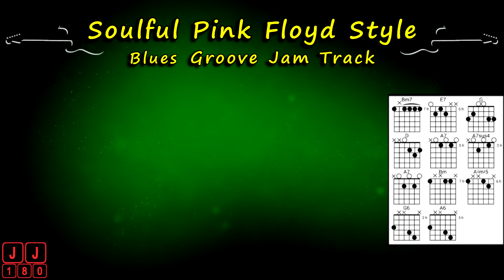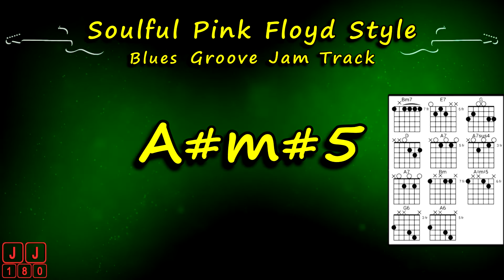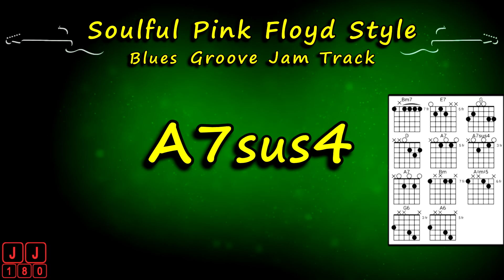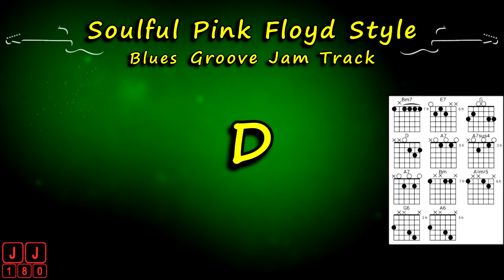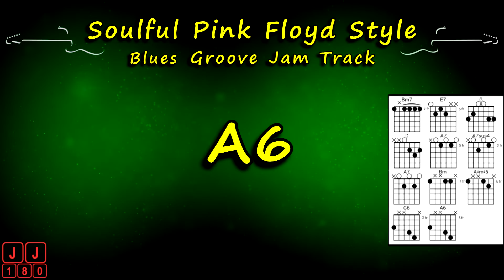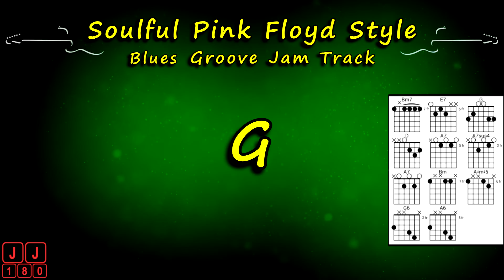Soulful Pink Floyd Style Blues Groove Jam Track In Bm